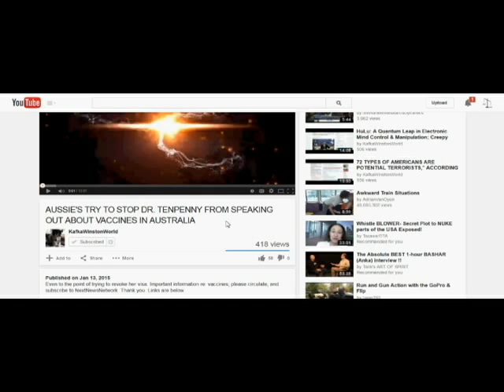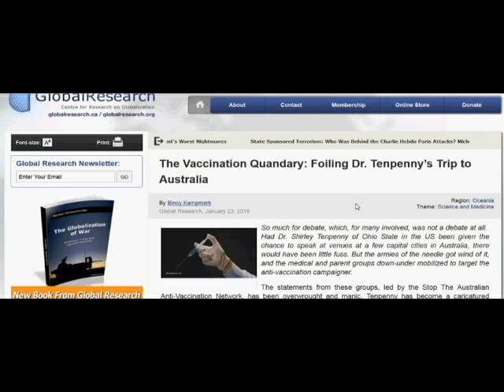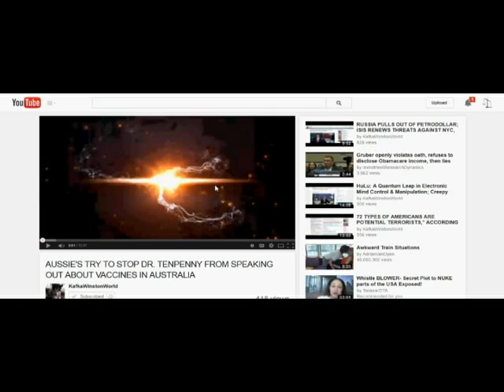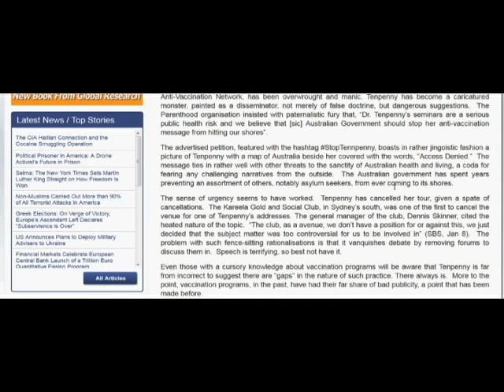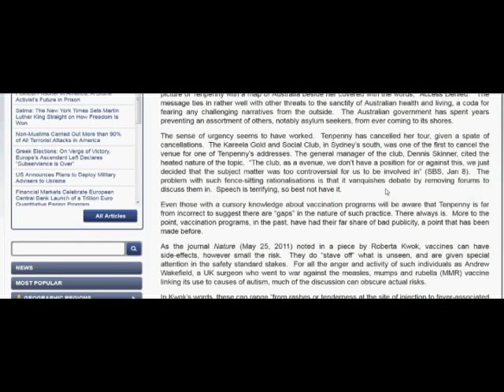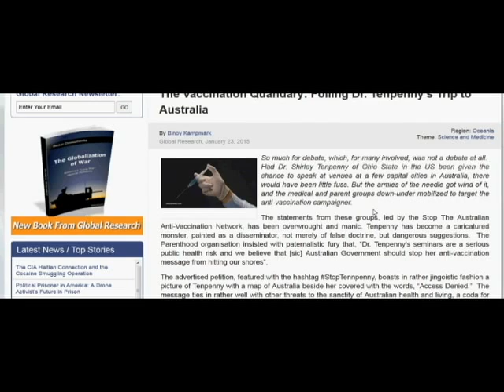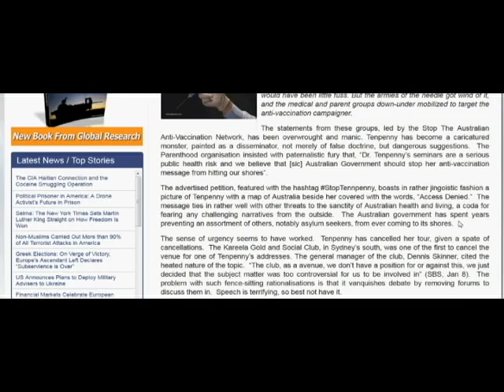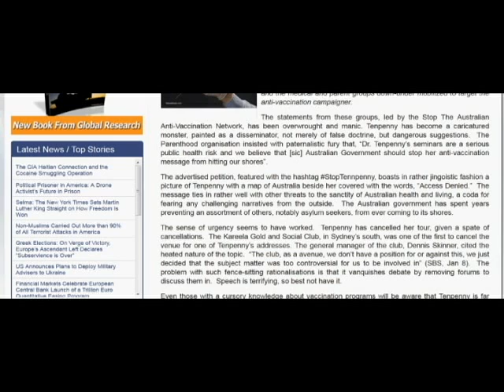THE FACISTS ARE WINNING IN DESTROYING FREE SPEECH, & I DON'T LIKE IT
Dr. Tenpenny, expert in vaccine risks, gets stopped from speaking about vaccines in Australia.